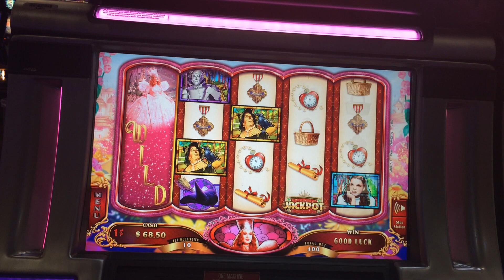Wizard of Oz Ruby Slippers Slot Machine Bonus - Glinda Bubble